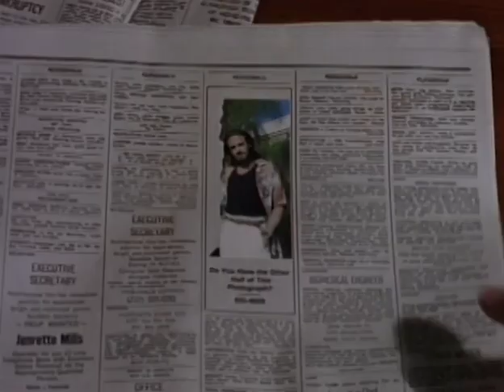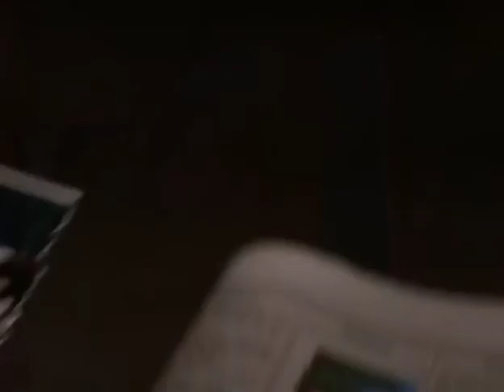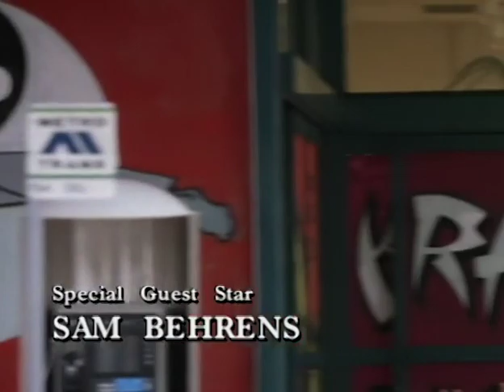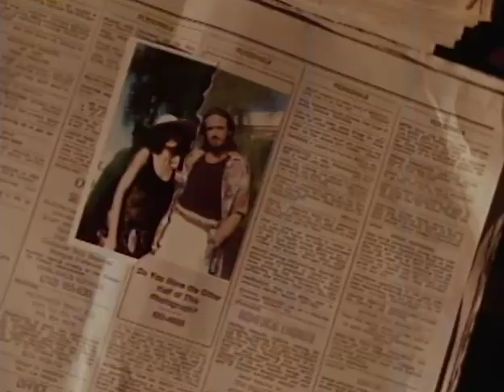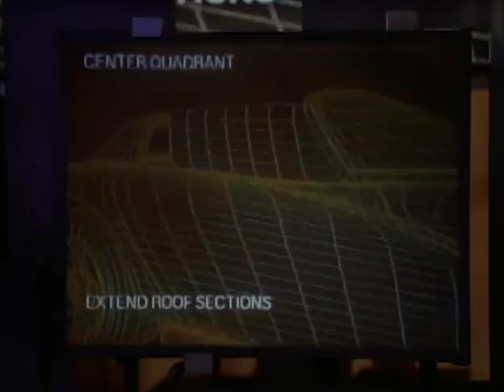Viper TV Series1994 -The Complete TV Series-Episode 9 (HD) every Sunday |New Episodes#90stvshows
Action Adventure Crime

TV Series

Duration Episode : 48m
Audio - English

Pilot Season 1 - Episode 9

Title Episode  (Past Tense)

Plot

The Viper team must crack a ring that abducts youths and molds them into specialized criminals. Meanwhile, Joe encounters a special someone from his past.

Director,
Danny Bilson,
Writers,
Danny Bilson,Paul De Meo,Ann Powell
Stars:
James McCaffrey,Dorian Harewood,Joe Nipote